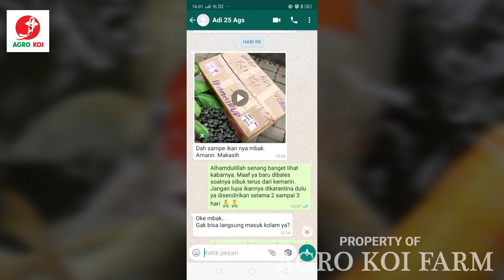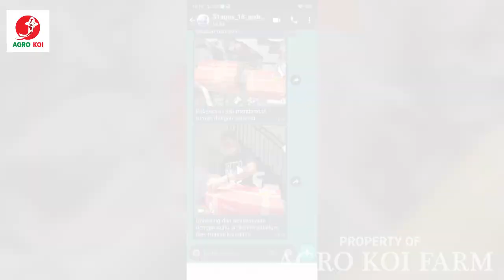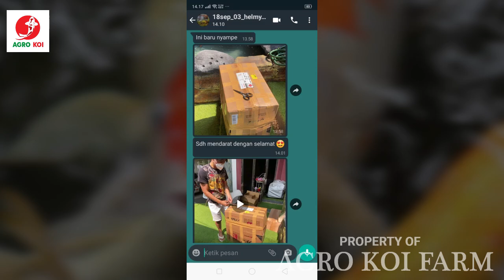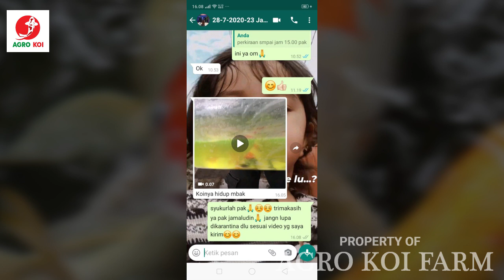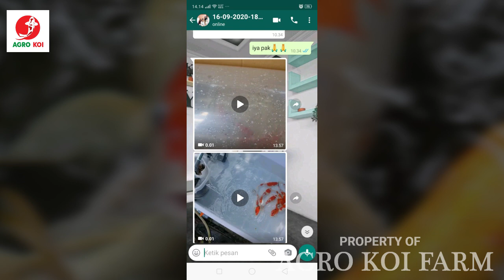TESTIMONI AGRO KOI FARM DARI PENGHOBI IKAN KOI BEKASI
halo om untuk pemesanan dan konsultasi tentang koi bisa hubungin cs kami om

Kami Agro KOI Farm jual ikan koi dan seklaii pembudidaya ikan koi berkualitas yang ada di Ngadiluwih Kediri Jawa timur Indonesia.

Kami jual ikan koi berkualitas bergaransi sampai tujuan. Ikan mati ganti baru atau uang kembali. TESTIMONI AGRO KOI FARM DARI PENGHOBI IKAN KOI BEKASI.
Channel ini adalah channel yang membahas segala hal tentang ikan koi, kolam ikan koi serta filter kolam koi. Selain itu channel ini berfokus juga pada pembahasan semua hal tentang perawatan ikan koi, pemeliharaan dan tips tips ikan koi mulai dari tips tentang mengobati koi yang sakit, penjelasan tentang penyakit penyakit ikan koi sampai tips untuk pakan pakan ikan koi.